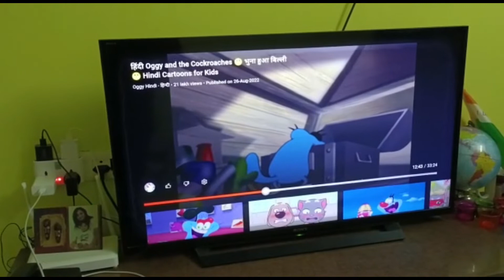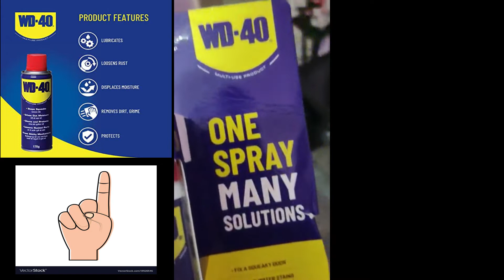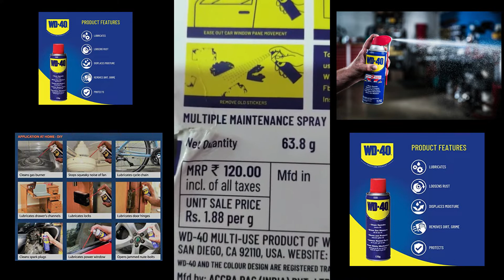WD-40 Review by Ashish | Aaj v WFH |Explore The Bournjourney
Bhai ka Review | WD-40 Review by Ashish |  Aaj v WFH |Explore The Bournjourney

This is our 3rd Vlog. Product review of WD-40 by Ashish
Would urge all of you to Fasten your Seat Belts even when sitting on the rear seat of your car. Stay Safe and Stay Healthy.

Please also visit my son's channel @Cool Yugant to see his lovely videos.

We would like to thank @Explore The Unseen 2.0 , @Dr Mani  , @Ajju 0008 @Abhinav Gajjar @World of Manuj  @Flying Beast, @Sourav Joshi Vlogs, @Manoj Dey, @Sandeep Maheshwari, @Graduate Chai Wali, @Chai Suttah Bar for the motivation.